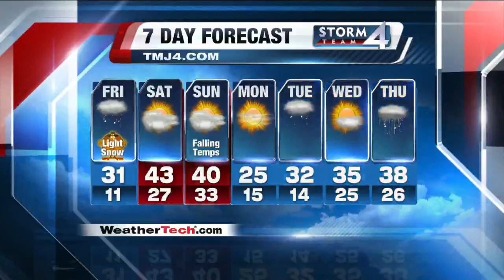John Malan's 5P Storm Team 4Cast